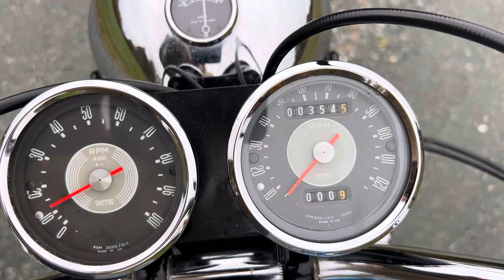1964 Triumph Bonneville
Run’n and rid’n!!